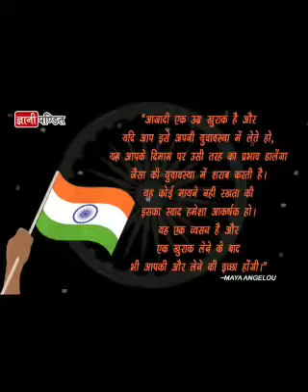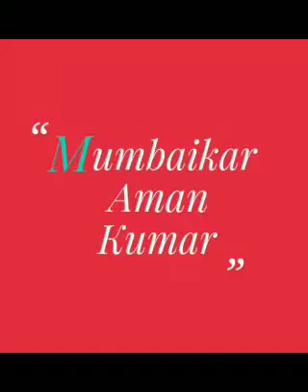Singer Priyanshi Wishes you all Very Happy 72th Independence Day | freedom for everyone human Girls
Few lines of Ae watan.. And a jist of my thoughts as well..